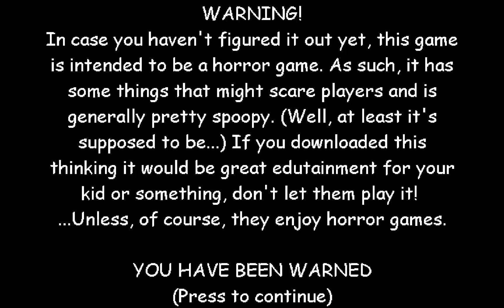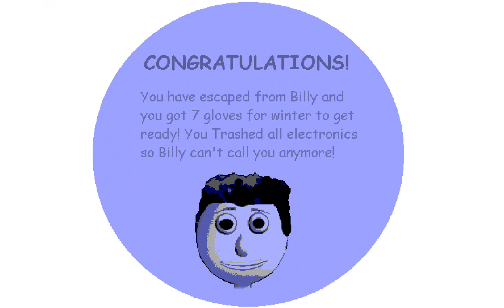Billys basics 11 years later